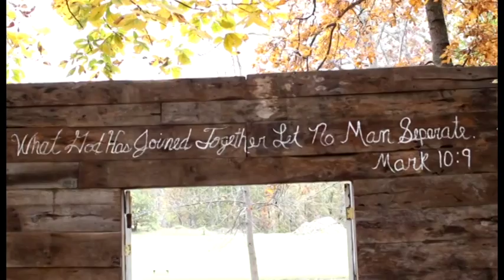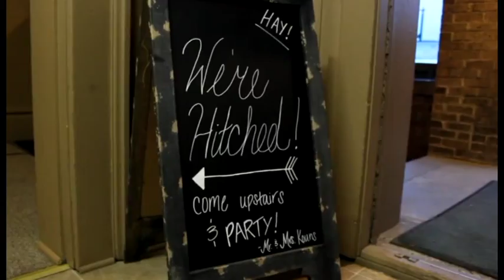Dasmat ne Vjeshte